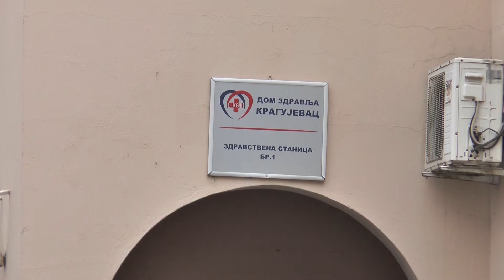Okružni štab poziva građane na odgovorno ponašanje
Иако се број новозаражених на територији Шумадијског управног округа смањује, епидемиолошка ситуација и даље је нестабилна, закључено је на данашњој седници Окружног штаба за ванредне ситуације.